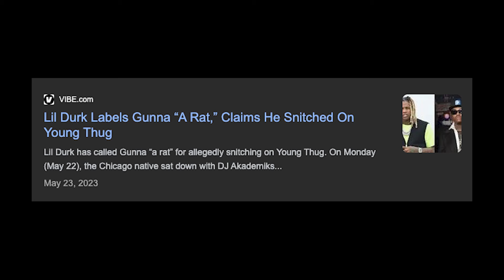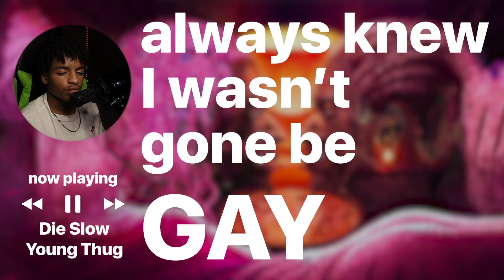Rap Lyrics That Aged POORLY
Some rap lyrics that were fire at first but now...